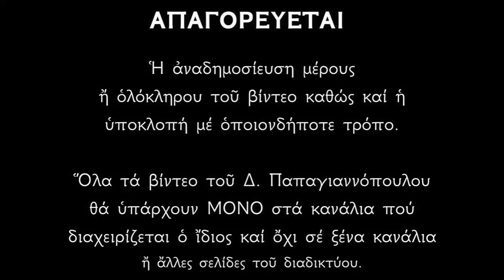18 ΙΑΝΟΥΑΡΙΟΥ - Απολυτίκιο Αγίων Αθανασίου και Κυρίλλου Αλεξανδρείας | Παπαγιαννόπουλος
Ἒργοις λάμψαντες, Ὀρθοδοξίας, πᾶσαν σβέσαντες κακοδοξίαν, νικηταί τροπαιοφόροι γεγόνατε· τῇ εὐσεβείᾳ τά πάντα πλουτίσαντες, τήν Ἐκκλησίαν μεγάλως κοσμήσαντες, ἀξίως εὕρατε Χριστόν τόν Θεόν, δωρούμενον πᾶσι τό μέγα ἔλεος.

*** ΠΡΟΣΟΧΗ !!!